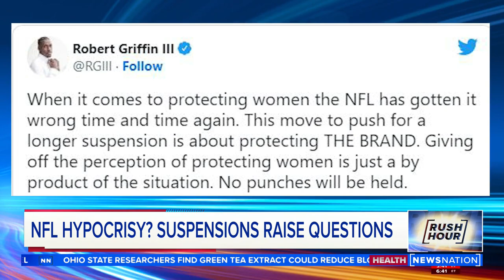Suspension of Deshaun Watson raises questions | Rush Hour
The NFL has said it will appeal a six-game suspension for Deshaun Watson, arguing the quarterback should be punished more harshly following an investigation into claims of sexual assault. Today's roundtable guests discuss the suspension and the NFL's decision to appeal.